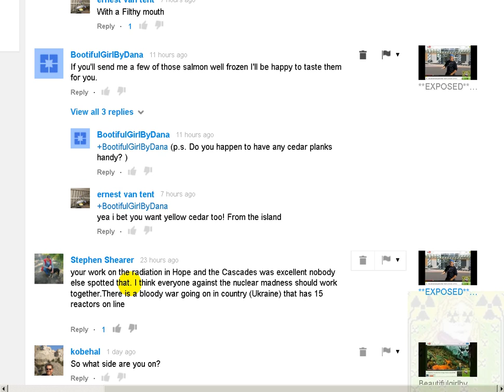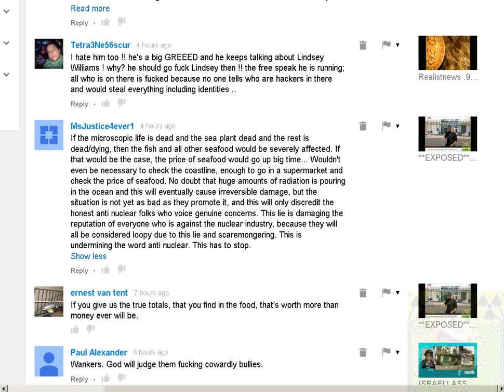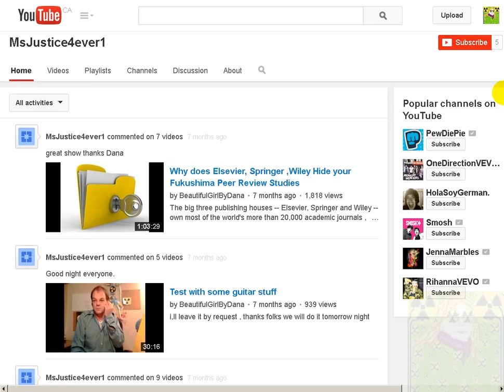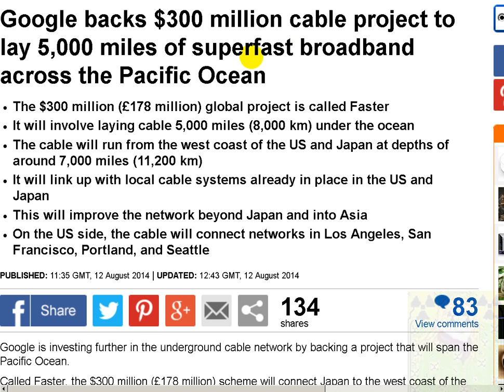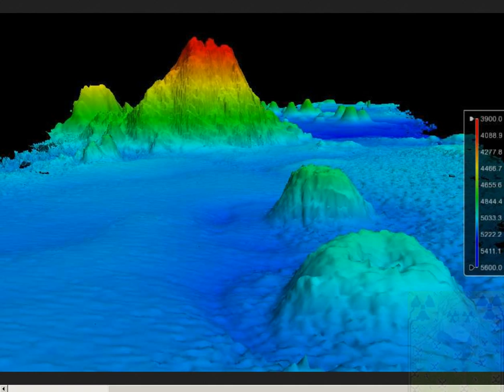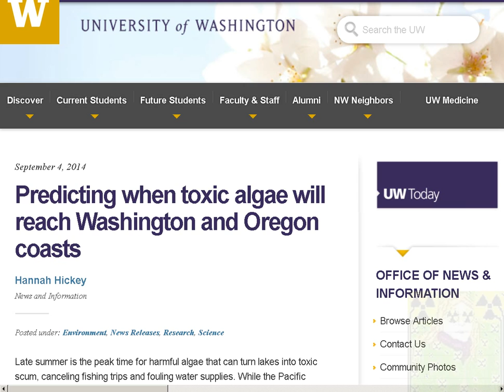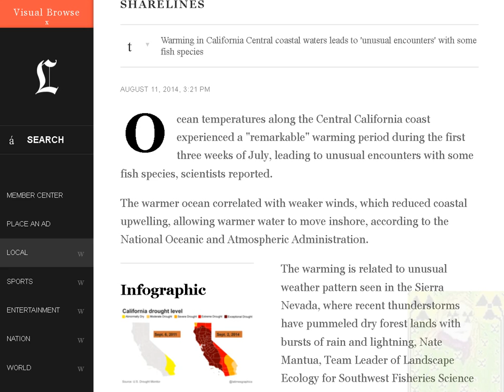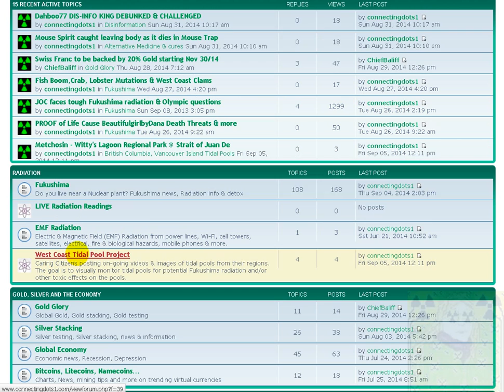Pacific Tidal Pool & Google Project,Spacecraft Cemetery, KILLER Algae & Ocean Volcanoes + Jsnip4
Realist News / Got beef with someone? Need to expose someone?

Nearly two dozen fish species off U.S. West Coast deemed sustainable

call Captain Tom Joseph 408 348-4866

Google $300 million project